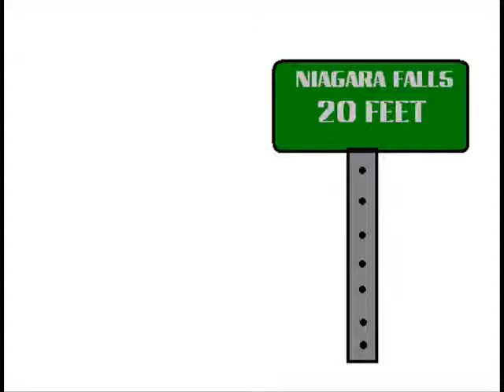Mr. JB Show- Episode 3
The Spicy Pizza